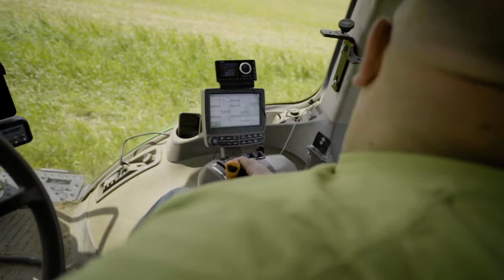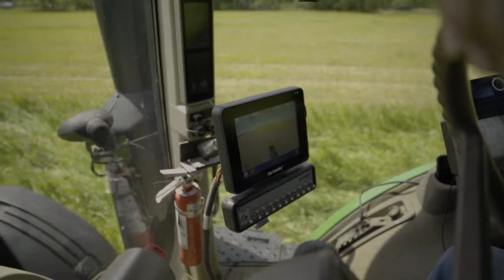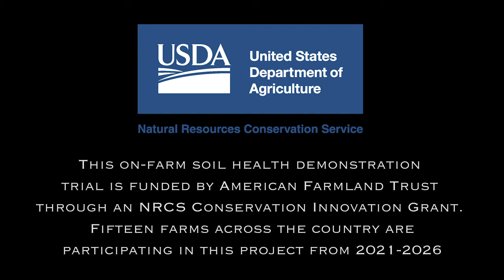Conquering Cover Crop Challenges: First Year Roller Crimping at Freund’s Farm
Freund’s Farm is one of 15 farms nationwide participating in AFT’s NRCS On-Farm Trials Conservation Innovation Grant, “Conquering Cover Crop Challenges,” from 2021 to 2026. The project funds farmers to experiment with new approaches with cover crops within their farm systems.

Isaac Freund’s very first year using a roller-crimper is a perfect example of the kind of trial and error involved in implementing a new practice—the previous year was too wet to get the cover crop in early and the current spring was too cold to mature the triticale enough to properly crimp it, but Isaac took the opportunity to explore whether immature crimping on herbicide-sprayed cover crop would provide better weed suppression than the sprayed-standing triticale in the control plot.

We caught up with Isaac in the field to hear more about what inspired him to participate in this trial, how it’s going so far, what he’s learned so far, and what he hopes to explore as the trial continues.

Huge thanks to Ted Periotti of Pig Iron Films for their excellent filming and editing work, to Isaac Freund and the whole Freund family for their enthusiasm and collaboration on this project, and to USDA-NRCS for supporting this work.